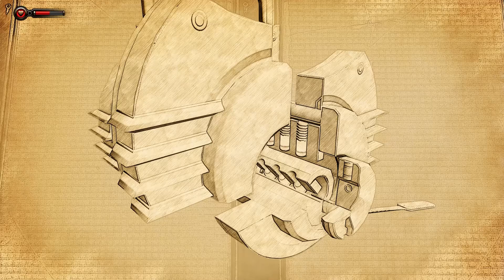Burial at Sea Episode 2 (1998 Mode) -- #1, France & Toy Department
This is BioShock Infinite: Burial at Sea Episode Two played in 1998 Mode (Taffer's Delight achievement). It also includes the locations of all audio diaries and Voxophones (The Whole Story achievement).

Collectibles' approximate locations

Audio Diary #1 -- 20:55
Audio Diary #2 -- 22:15

Special thanks to dumnezeu5